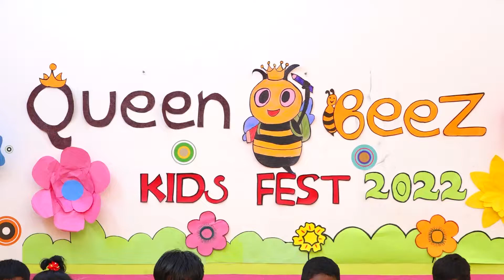Kids Fest - Queen Beez International Preschool